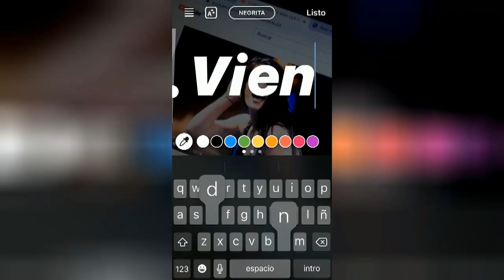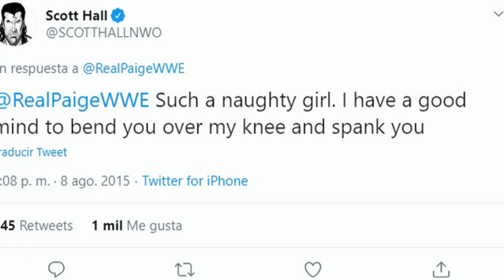6 LUCHADORES QUE AMAN A PAIGE *La Anti-Diva de WWE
♦ MINIATURA Y DISEÑO DEL CANAL: SimonVD.

Ver WWE Online En Vivo Descargar Español Latino Wrestlemania Luchadores Leyendas Superestrellas Paige Natalya Que odian que quieren top 10 Luchadoras